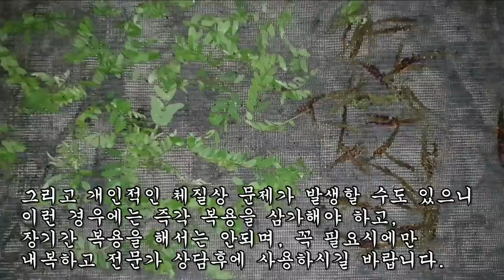심장을 튼튼하게 하고 각종 통증을 쫓아내는 약초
*현재 업로드 되는 영상 다운로드 및 2차 편집,
무단 업로드는 금지합니다. 대신에 영상을 공유하실 땐
유튜브링크나 카카오톡을 사용해 주시길 바랍니다.

*그리고 보는 사람들에게 혐오 및 불편함을 주는 악성댓글,
영상과 관련없는 댓글 또한 비방글들은 바로 삭제 및
아이디는 자동 차단되니 많은 양해바랍니다.

*개인적인 질문과 식물에 대해서 잘 모르는 문제는
명확히 첨부하셔서 보내주시면 답변 드리겠습니다.

*끝으로 댓글은 일일이 확인은 하고 있지만
답변을 못 드릴 수 있다는 점 양해바라며,
항상 건강하시길 기원합니다. 감사합니다.